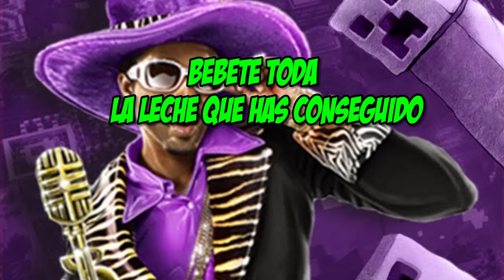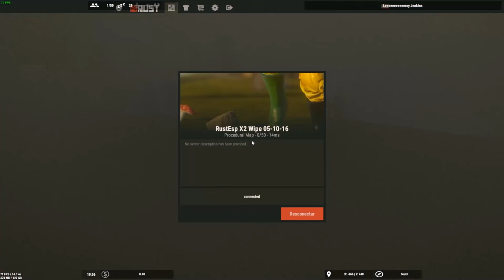Si VEGETTA777 JUGARA A RUST | Caramelo Gameplay Español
Muy buenas!!En este gameplay en español de Rust,nos acompaña Vegetta777
 Esta idea se me ocurrió esta misma mañana al levantarme,y dije,porqué no hacerla ya real? que no quedara apuntada en una libreta hasta quedarse olvidada? Me alegraria enormemente que si os gustara dieseis un buen LIKE,y si no os gusta,pues dejad un DISLIKE y veré que puedo hacer para mejorar :)